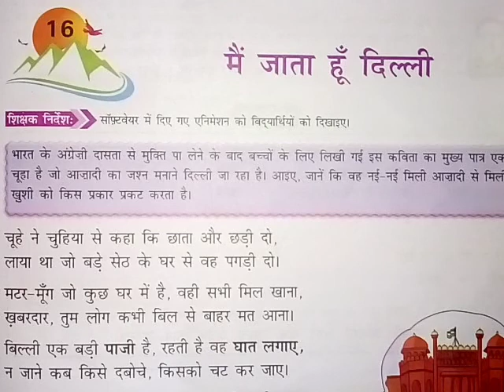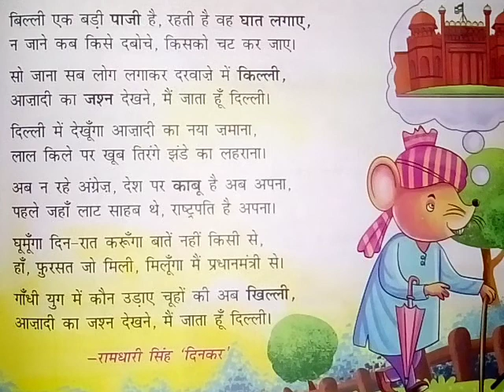में जाता हूं दिल्ली Me jata hu delhi || Class - 4 || Ch - 16 || Hindi Poems, Book - Plash 👍